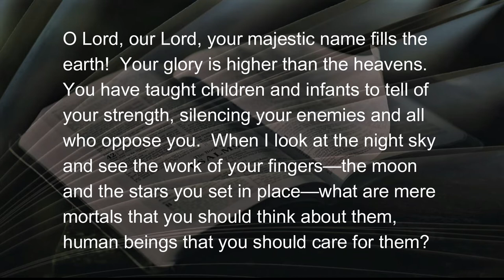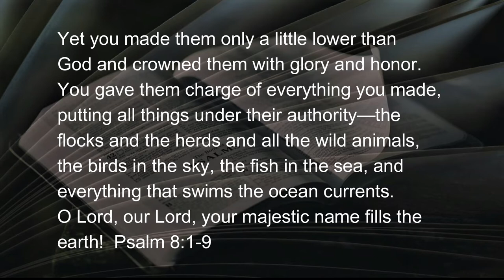092922 The Glorious Needle in the Unfathomable Haystack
Today:  four minutes and twenty seconds of help for the journey.